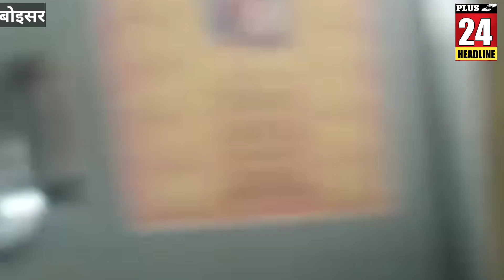विराज कंपनी ने गुंडे बुलाक करना चाहा कामगारो का शोषण,परंतु घड गयी बडी घटना, पुलिस हुवे घायल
पालघर में मजदूर संघ के 100 से अधिक सदस्यों ने एक इस्पात कंपनी के कर्मचारियों पर हमला कर दिया, जिसे नियंत्रित करने की कोशिश में 19 पुलिसकर्मी घायल हो गए और उनके 12 वाहन क्षतिग्रस्त हो गए. एक अधिकारी ने रविवार को यह जानकारी दी. परिसर में पुलिस पर पथराव किया गया. मामले में अबतक कुल 27 से अधिक लोगों को गिरफ्तार किया गया है.

परिसर में भारी सुरक्षा व्यवस्था की गई है. पालघर पुलिस प्रवक्ता सचिन नवादकर ने कहा कि स्थिति तनावपूर्ण है, लेकिन नियंत्रण में है. एत अधिकारी ने बताया कि कंपनी में श्रमिक संघ से संबंधित एक मुद्दा लंबे समय से चल रहा था. शनिवार को यूनियन के कई सदस्य फैक्ट्री में दाखिल हुए और कुछ कर्मचारियों और अधिकारियों को पीटने लगे. परिसर में तोड़फोड़ भी की. भीड़ ने कथित तौर पर सुरक्षाकर्मियों पर भी पथराव किया.